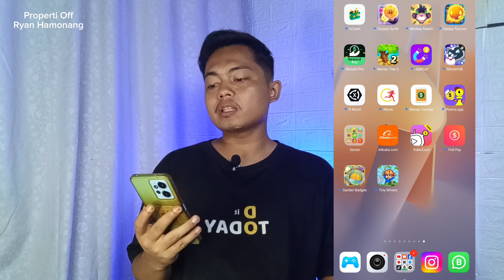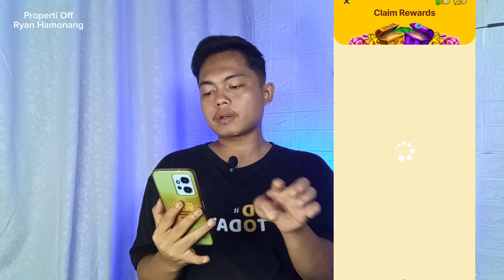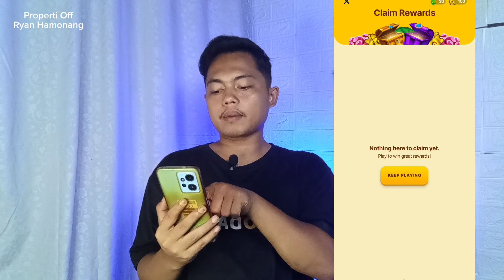UANG GERATISAN DARI APLIKASI PENGHASIL SALDO DANA INI‼️😱